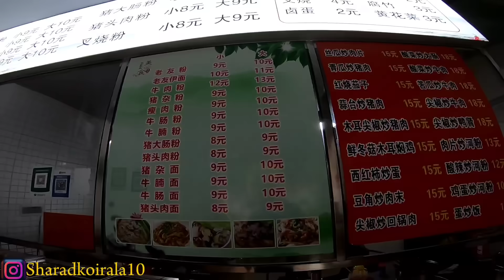Cheap! Nepal🇳🇵to China🇨🇳 by bicycle | S2 Episode 7 | worldtour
Embark on a journey with me as I make my way to Hezhou, a city characterized by its unique blend of urban and rural landscapes.

Riding through the countryside, I encounter the unpredictability of weather in this region, where the sun can suddenly give way to rain showers, posing challenges to my journey. Despite the intermittent weather, I press on, fueled by a bowl of noodles to sustain me through the day.

Navigating through forests and varying road conditions, I rely on Baidu maps and VPN for internet access, encountering both smooth stretches and rough patches along the way. As evening
approaches, I arrive in Hezhou, relieved to find a budget-friendly hotel for just 50 yuan, although the room proves to be small.

Despite the modest accommodations, the helpfulness of the front desk lady offers a comforting touch amidst the uncertainties of travel.

Join me as I continue to explore the charms of Hezhou and navigate the ever-changing landscape of China's countryside.